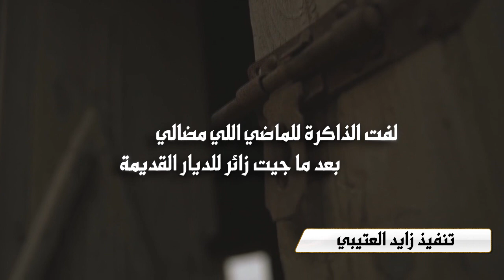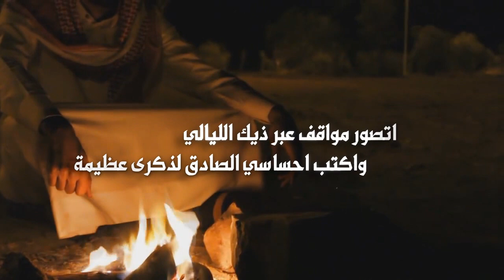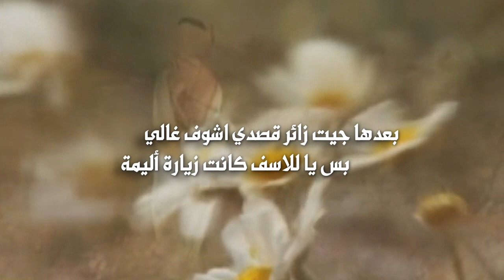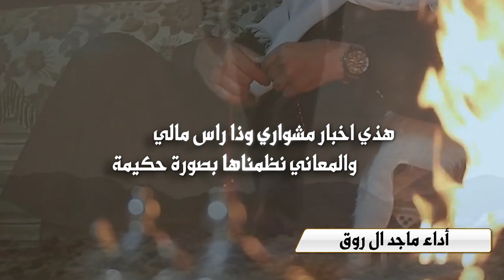شيلة | لفت الذاكرة | كلمات محمد بن لقفص العمري | اداء ماجد ال روق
Follow us on | تابعنا على
رابط مباشر الى الواتس آب ►
ılıllı رابط Mp3 ılıllı
لفت الذاكرة للماضي اللي مضالي
بعد ما جيت زائر للديار القديمة

اه يا صبر قلبي واه يا وجد حالي
 من هموم تراودني بصورة مديمة

ذكريات من الماضي تزيد انشغالي
وأصبحت علتي بين المحاني مقيمة

اتذكر وانا واهلي وكل العيالي
والسعادة تشاركنا بروح العزيمة

اتصور مواقف عبر ذيك الليالي
واكتب احساسي الصادق لذكرى عظيمة

سبعة أعوام والماضي بواسع خيالي
اتدفاء بشمسه واتضلل بغيمه

بعدها جيت زائر قصدي اشوف غالي
بس يا للاسف كانت زيارة أليمة

احترق داخلي والدمع فالحال سالي
وأصبحت لحظة الجية لي اكبر هزيمة

شيبت عيني الذكرى وجابت اهبالي
والمشاعر بدت ترثي شعور يتيمة

والبلا حين جاني علم زين الخصالي
الصديق الذي ما قيل عنه خصيمة

قالوا أنه توفي قلت يا عزتا لي
بعد ما راح عني مال دنياي  قيمة

هذي اخبار مشواري وذا راس مالي
والمعاني نظمناها بصورة حكيمة